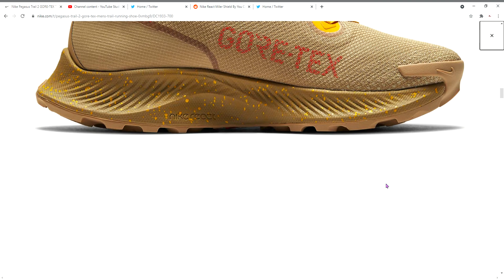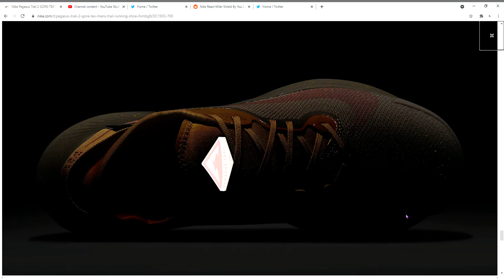Nike Pegasus Trail 2 GORE TEX Trail Running Sneakers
Keep moving in wet conditions. The Nike Pegasus Trail 2 GORE-TEX provides waterproof protection for runners, trail athletes and outdoor enthusiasts. Versatile enough for everyday training, it features an ideal fit and optimal traction for your miles.